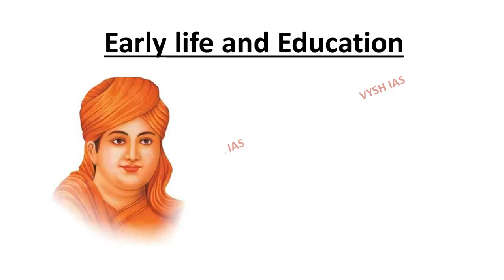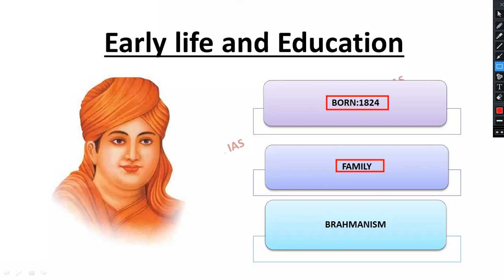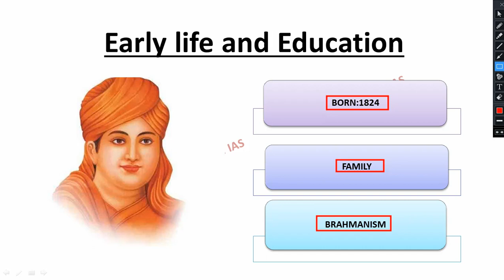Dayanand Saraswati Biography in HINDI | Birth Anniversary | Arya Samaj founder | Vysh IAS free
2022 UPSC TEST SERIES (Feb 1 to June 1, 2022)